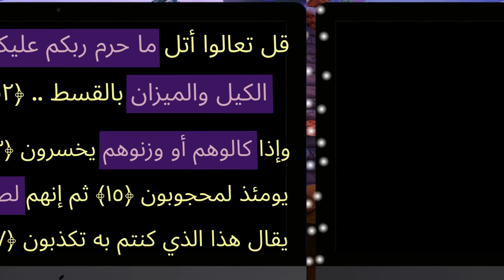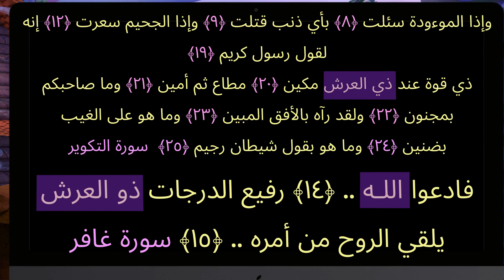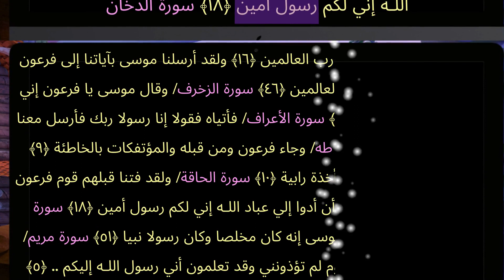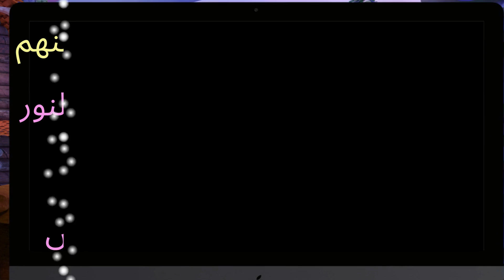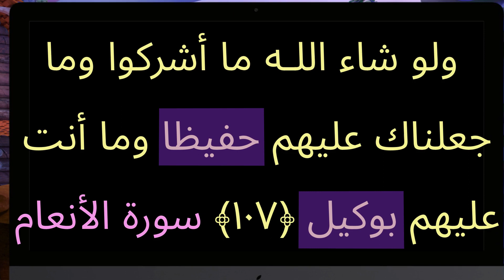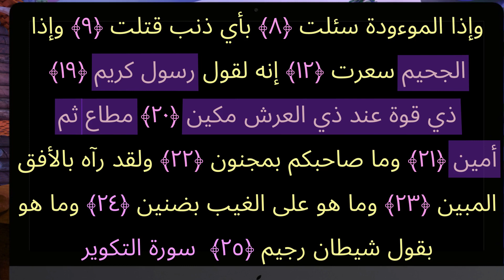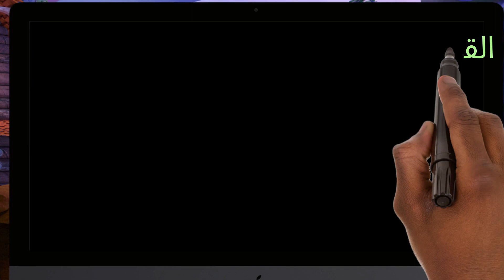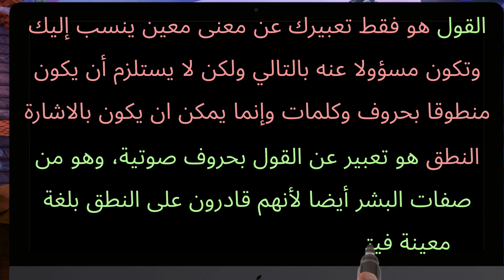من هو رسول كريم في القرآن ؟ ومن هو رسول أمين؟ وما الفرق؟ - سلسلة ربنا ج٢٥- مع فراس المنير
الإسلام الحقيقي بلغات أجنبية - Real Islam in Languages:

جميع فيديوهات القناة مصنفة تحت عناوين رئيسية لتسهيل البحث:
الكتب التي بنيت عليها الفيديوهات
يمكنك الانضمام إلى مجموعتنا التالية المخصصة للحوار الراقي في منهج الدكتور محمد شحرور رحمه الله،:
أو كتاب واحد منها وذلك من الروابط التالية:
كتاب تعليم الصلاة الصحيحة من المصحف: